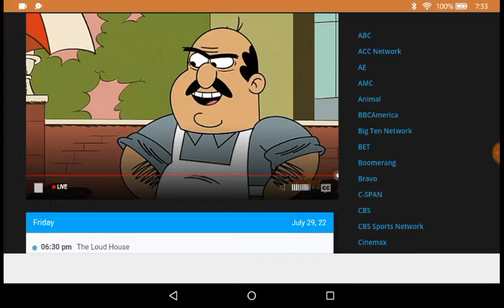The casagrandes New episode part 3